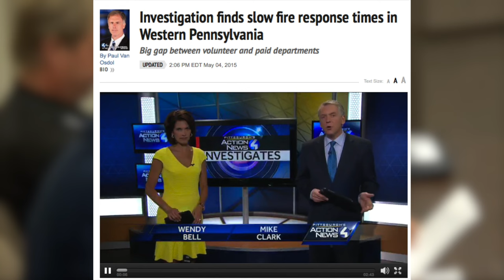Borough Council Meeting: May 11, 2015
Bridgeville's borough council meeting from May 11. (This was our first time recording one of these, so pardon the technical issues early on.)